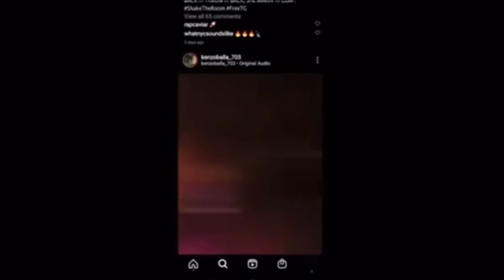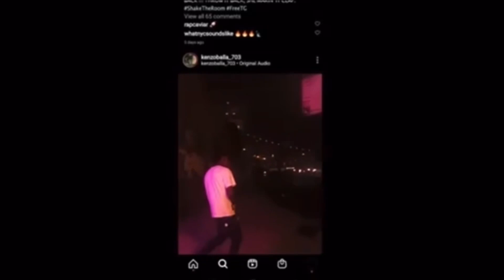Kenzo Balla - Feel The Rage (Slowed)